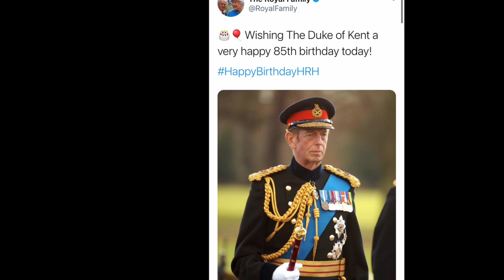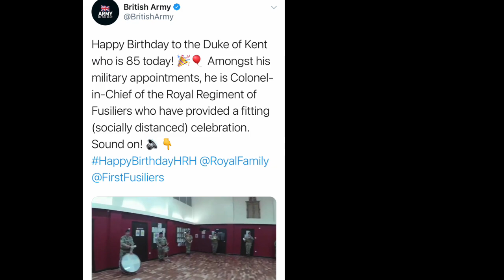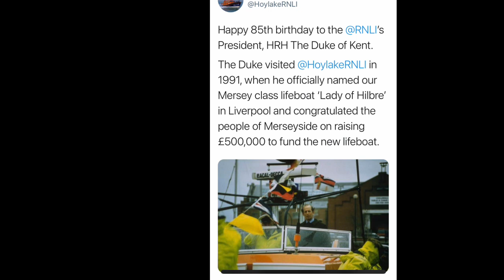Household Division Play Happy 85th Birthday To HRH The Duke Of Kent!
The Duke of Kent is The Queen’s cousin, and undertakes official duties on behalf of Her Majesty. HRH has over 140 patronages and military associations.